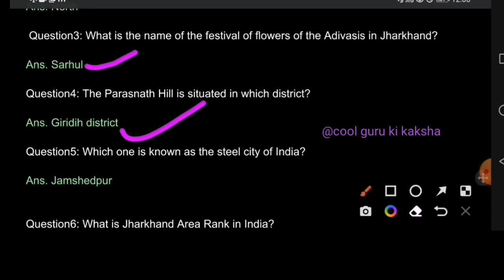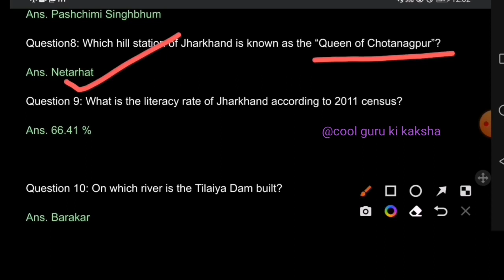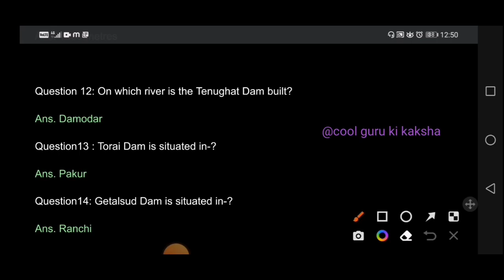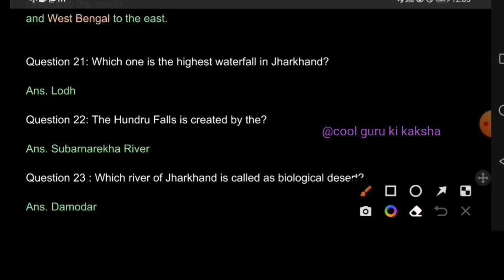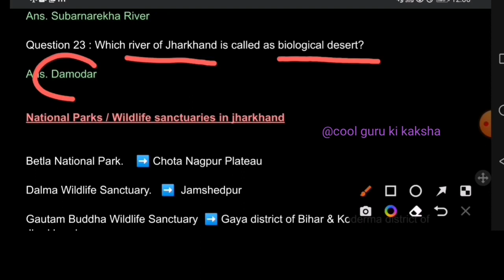Jharkhand geography mcq | St xavier college ranchi entrance preparation | BA geography hons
In this video I will explain the important mcq of Jharkhand geography which is very important from entrance exam preparation

St Xavier's College Ranchi entrance exam preparation,
St Xavier's College Ranchi B.A geography hons entrance exam preparation,
entrance exam preparation for geography St Xavier's College Ranchi,
St Xavier's College Ranchi entrance exam questions,
st xavier's college ranchi entrance ba,
st xavier's college ranchi entrance preparation,
st xavier's college ranchi ba geography hons entrance exam preparation
St xavier ranchi,
Xavier's ranchi,
Xavier's college ranchi entrance

You can all ask your doubt in instagram 🙂

I hope you all enjoyed this lecture 🙂

If you have any quire's regarding this topic you all fell free to ask me in the comment section